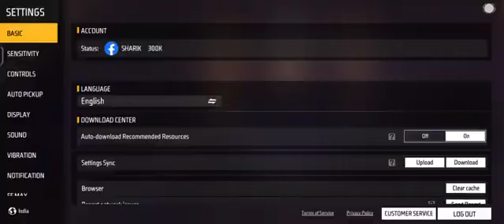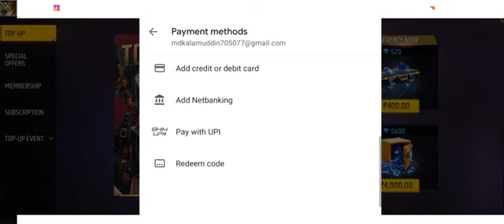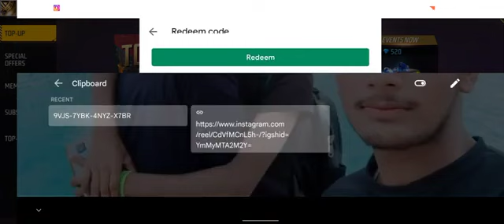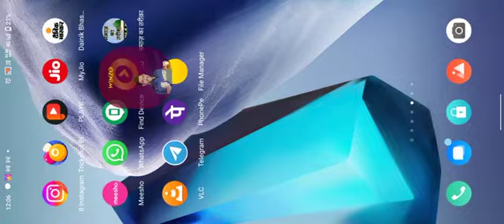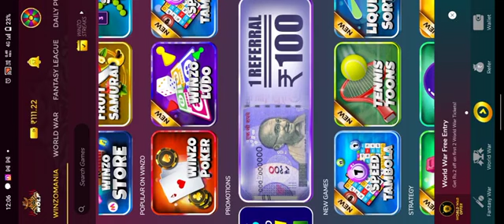spot me bro 😍